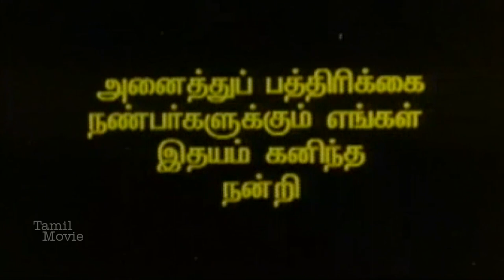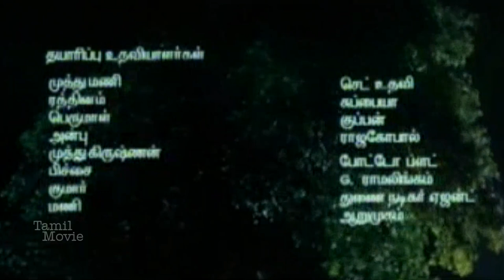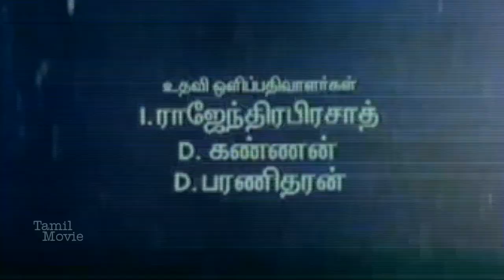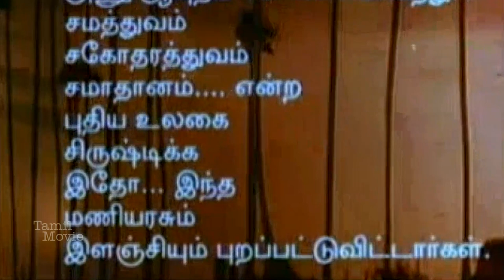Thamarai Tamil Full Movie || Napoleon, Rupini, Rohini, S. S. Chandran, R. Sundarrajan || Action HD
Thamarai is a 1994 Tamil language drama film directed and produced by K. K. Rajsirpy. The film stars Napoleon, Rupini and Rohini. The film had musical score by Deva and was released on 19 August 1994.

According to the prophecy, Kali temple has to be shifted in Madurai Veeran temple's place. This prophecy creates troubles between the two communities of the village. In the meantime, Thamarai (Napoleon) comes back from jail to help the "Madurai Veeran" community against the vicious village chief Subbarayan (Rajesh).

Five years back, a brute Thamarai came to Subbarayan's village. Being short-tempered, he clashed against the ruthless Subbarayan many times. Thamarai and Poogodai fell in love with each other but the poor palm wine seller Sarasu (Rupini) developed a soft corner for Thamarai. Poogodai later got married with a rich groom and Thamarai went to jail for cutting the hand of the groom's father. The next day, the groom committed suicide.

During the Madurai Veeran temple festival, Subbarayan plans to demolish the Madurai Veeran temple but Thamarai prevents it. In the confrontation, Sarasu died by saving Thamarai. What transpires next forms the rest of the story.

Cast :-
Napoleon as Thamarai
Rupini as Sarasu
Rohini as Poogodai
Rajesh as Subbarayan
S. S. Chandran as Poosari
R. Sundarrajan as Veerappan
Supergood Kannan as Maniarasu
Poorani as Elanji
Kavitha
Vijaya Chandrika
A. K. Veerasamy as Sangili
Kumarimuthu as Manickam
Thideer Kannaiah
Suryakanth
Krishnamoorthy as Semalai
Nalinikanth
Bayilvan Ranganathan
Vellai Subbaiah
Durai Ramachandran
A. Madhur Swamy
Nadesh
Alex as Parisal

Directed by : K. K. Rajsirpy
Written by : K. K. Rajsirpy
Produced by : K. K. Rajsirpy
Starring : Napoleon
Rupini
Rohini
Edited by : B. Lenin
Production Company : Kalai Sirpy
Release date : 19 August 1994
Running time : 130 minutes
Country : India
Language : Tamil